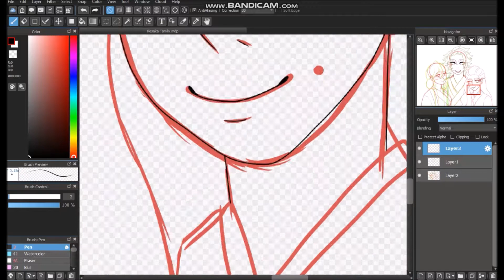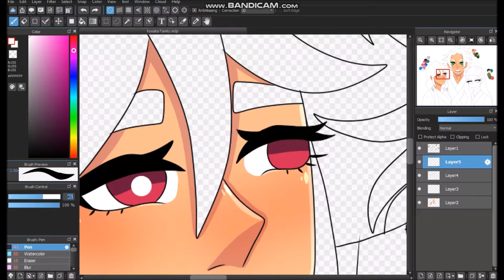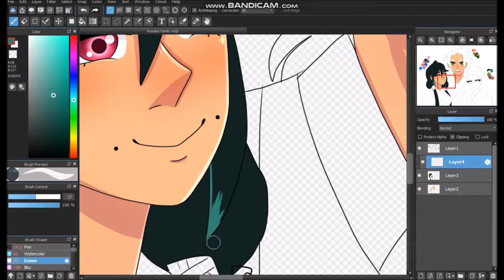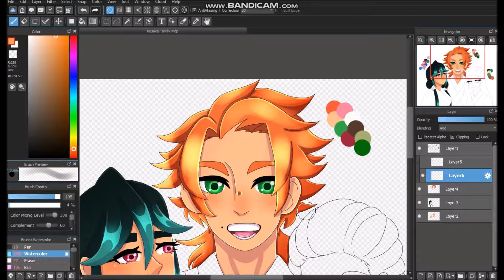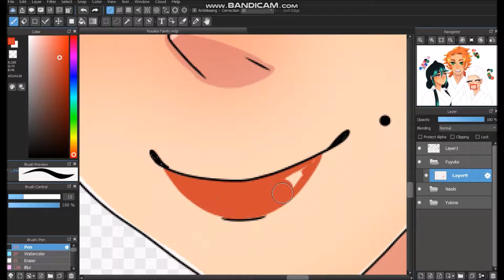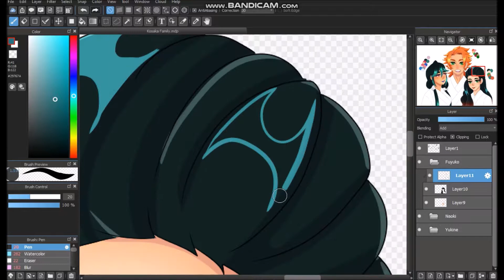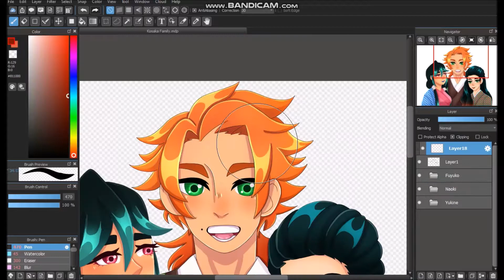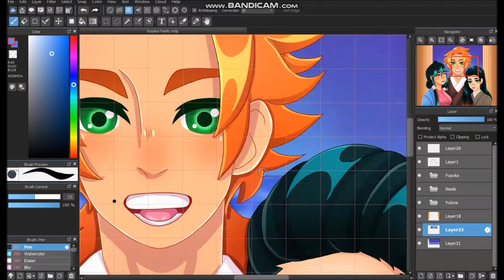Family - Kimetsu no Yaiba - Original Character [Speedpaint]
I'm finally back with some art!
After the Kimetsu no Yaiba finale came I needed to make some sort of Kimetsu no Yaiba art. Even if it's my own character's family.
The left is my character, Yukine, and her older siblings on the right.

Estimated Time to Draw - 3 Hours

Programs:
MediBang Paint Pro
Bandicam
Movie Maker